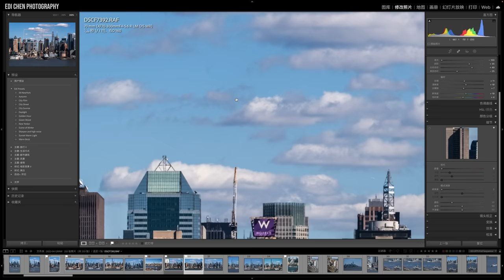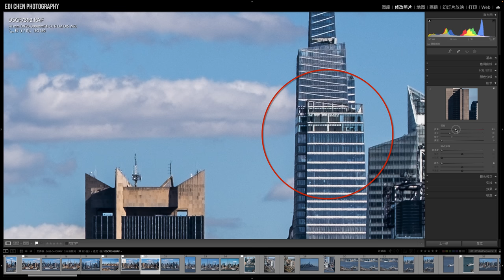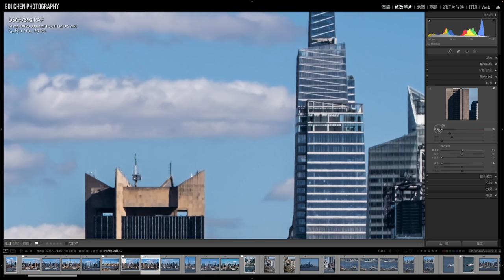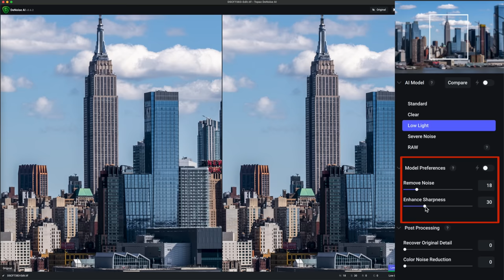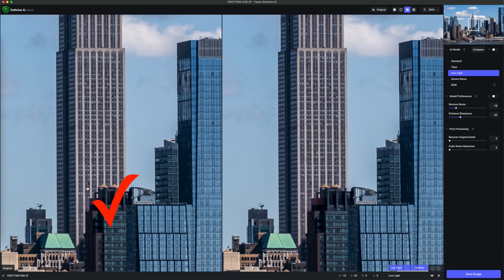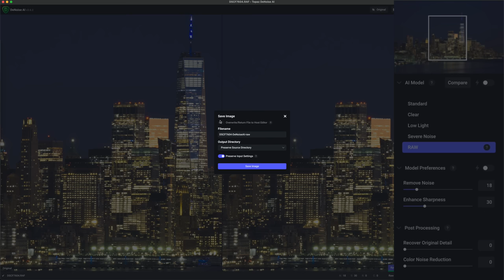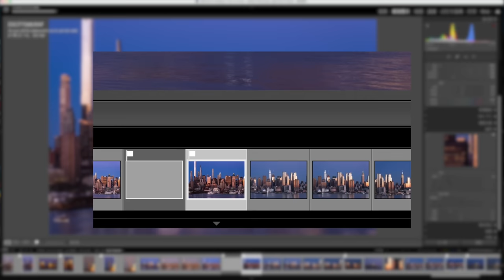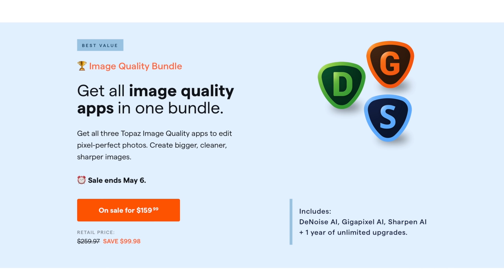【摄影后期软件】别再用LR锐化降噪了！噪点和涂抹感有救了！谁不想要既锐利又透彻的照片呢 - DeNoise AI by Topaz Labs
本期内容目录：
0:00 前提介绍
1:04 什么时候需要降噪
2:49 不要使用Lightroom降噪
4:45 DeNoise AI的使用方法
9:36 我的使用心得和操作思路
12:29 什么时候买最划算